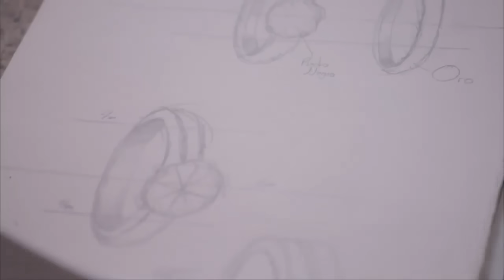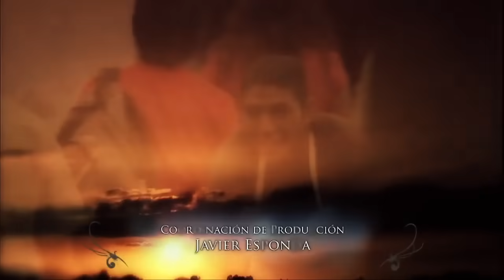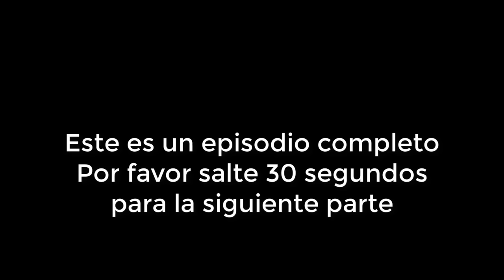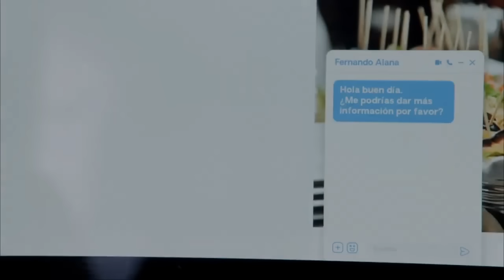La Rosa de Guadalupe C1673 - "Potencialidades" Parte 2/2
La Rosa de Guadalupe C1673 - "Potencialidades"